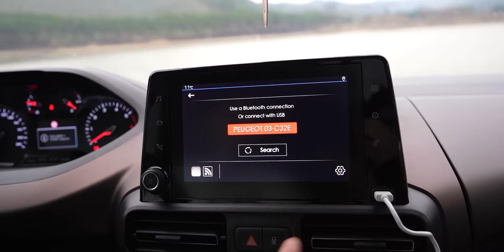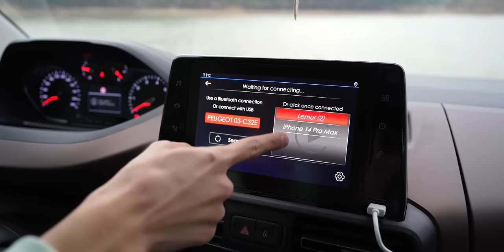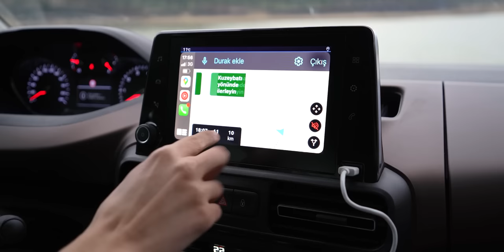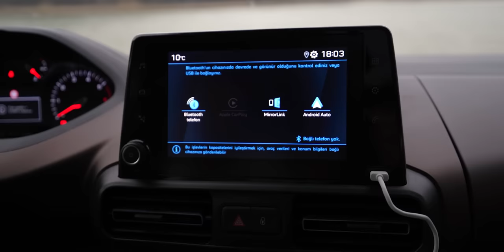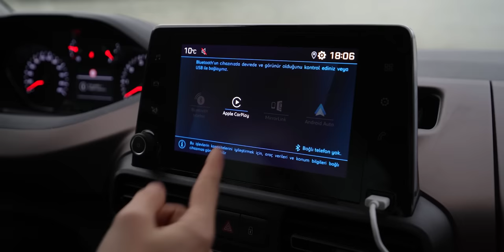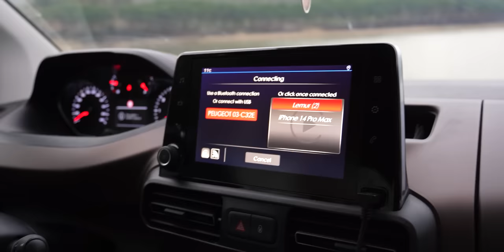Arabanıza Kablosuz CarPlay Ekleyen Adaptör! Carlinkit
Bugün inceleme için seçtiğim ürün arabanızdaki kablolu CarPlay ve Android Auto için bir kablosuza çevirme adaptörü. Normalde kablo bağladığınız porta bu adaptörü taktığınızda kablosuz olarak çalışmaya başlıyor. Benim incelediğim model sadece Apple CarPlay ile uyumluyken 4.0 versiyonu ile hem Android hem de IOS cihazlarınızı kablosuz şekilde aracınıza bağlayabiliyorsunuz. Ürünün online alışveriş linki aşağıda, iyi seyirler!